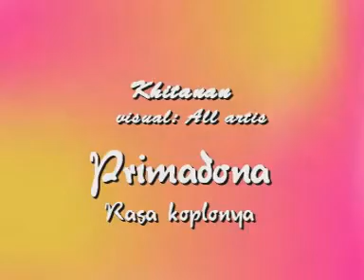CIDRO 2 - YOEN SATRIA. - PRIMADONA MUSIC JEPARA (Original)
PRIMADONA MUSIC JEPARA
LIKE jika suka dan
SHARE agar teman2 anda dapat pula menikmati sajian video2 dangdut populer kami...

Simak juga PLAYLIST Video2 koleksi kami

Atau silahkan membuat PLAYLIST sendiri dari album video2 kami yg paling anda sukai.. GRATIS Loch gaes...
SALAM DANGDUT